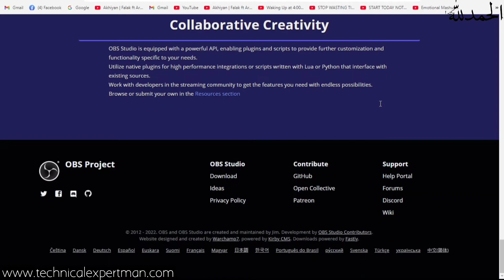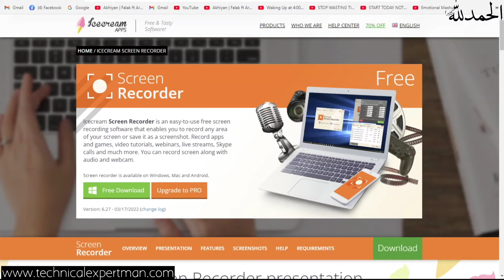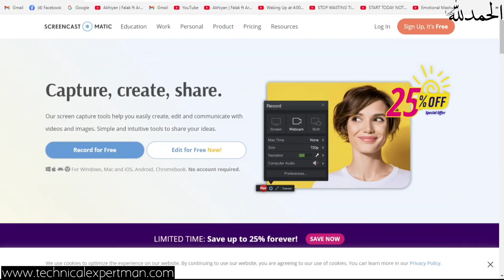Top 5 Best 💻Screen Recording Software For pc no watermarks or time limits in 2023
Top Five Best Screen Recording for Windows MacBook.
So what are the softwares through which you can record the screen of your laptop or PC up to 4K quality?
In this video we are going to go into the details of these things, I hope you will definitely talk about this video.
You in this video we are talking about which are the screen recorders through which you can easily record your gameplay videos with your software or screen.
For this, I have given you some software treatments, I hope they will come true according to your needs, in which you can do screen recording of videos of your games or you can do other things other than this.
Then you will get the details of those software in this video, you will talk to people and use them.